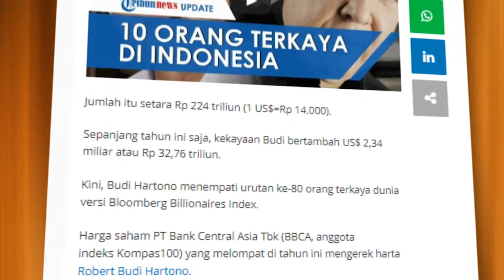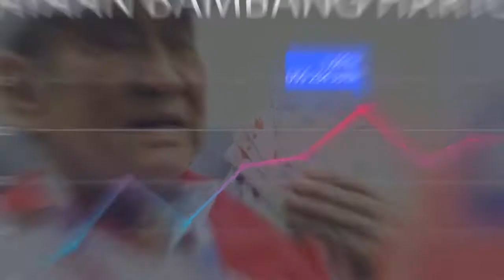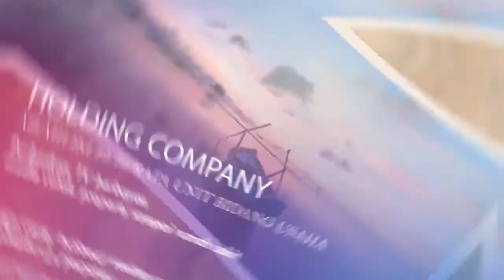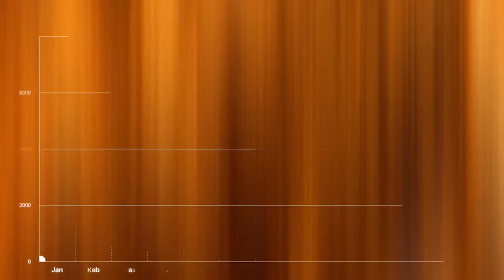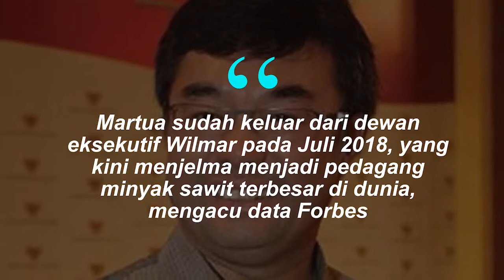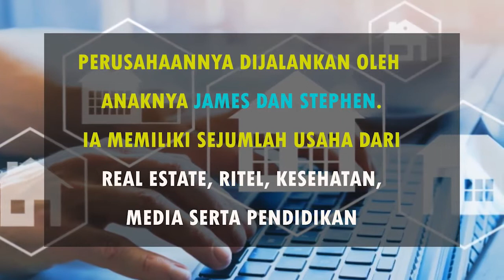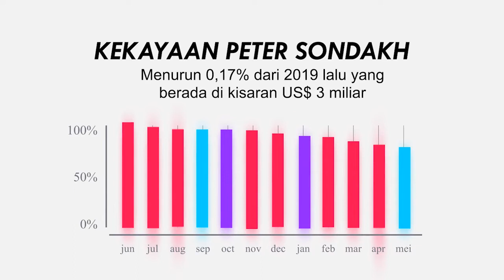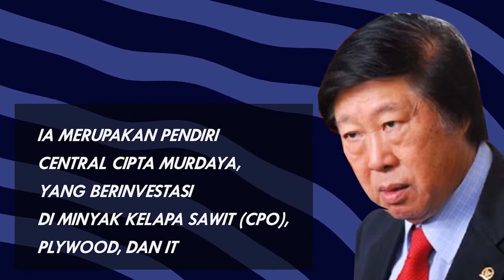NUSANTARA DALAM GENGGAMAN MEREKA...!!! Inilah 10 Orang Terkaya Di Indonesia 2020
Di video ini bukan daftar orang terkaya di dunia, dubai, bukan orang terkaya di arab saudi, bukan orang terkaya di kalimantan, di aceh, dan sebagainya.